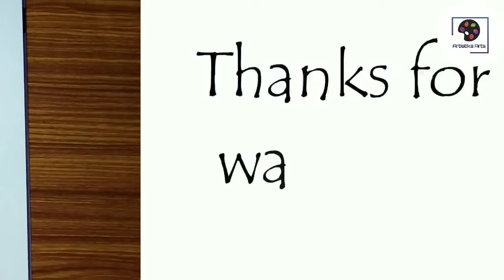Very Easy | Ganesh Chaturthi Special Drawing With Pencil | Step By Step For Beginners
In this video I show you how to draw lord ganesha by  pencil , step by step.